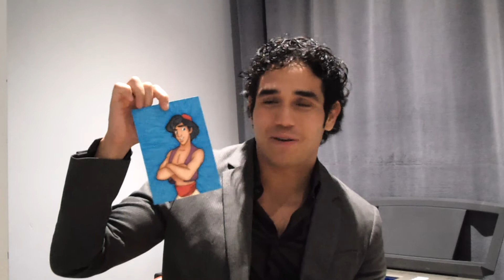Adam Jacobs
Check out my interview with actor Adam Jacobs who plays the title character in Aladdin on Broadway. His broadway debut was in Les Miserables and has been in Mamma Mia!, The Lion King, Once On This Island and Mary Poppins.